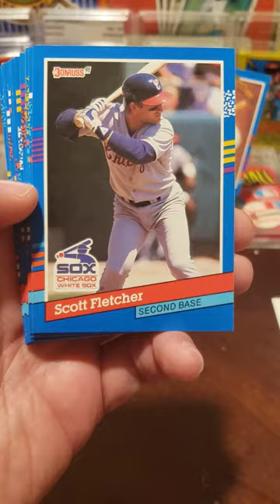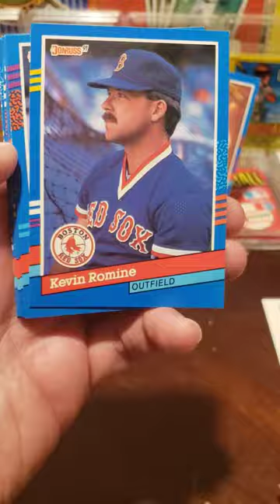Sent Us A Pack Of 1991 Donruss Baseball Cards to Open!!!!!!